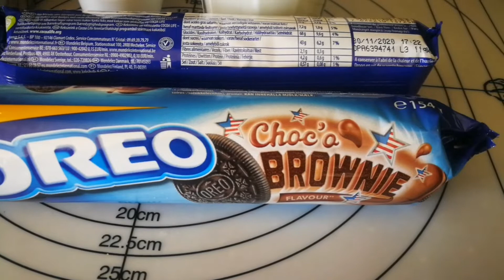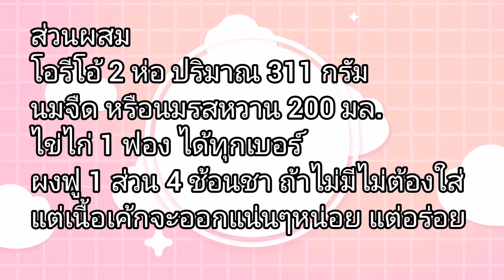บราวนี่โอรีโอ้ อบในกระทะ เปลี่ยนโอรีโอ้ธรรมดามาเป็นบราวนี่ง่ายๆขนมที่เด็กๆทำเองได้ใน 3 นาที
สูตรและวิธีนี้ สามารถเปลี่ยนโอรีโอ้แบบธรรมดา ให้มาเป็นบราวนี่ง่ายๆ  รสชาติใช้ได้ค่ะ แต่จะไม่เหมือนบราวนี่ของแท้ที่ทำเต็มสูตรและอบในเตาอบ เมนูนี้คิดขึ้นเพื่อให้เด็กๆลองหัดทำขนม โดยเริ่มจากส่วนผสมที่หาได้ง่ายจากร้านค้าแถวบ้าน และอุปกรณ์ที่มีในครัวค่ะ หรือคนที่อยู่บ้านกักตัวแล้วอยากลองทำอะไรใหม่ๆทาน ย้ำสูตรและวิธีนี้ไม่ใช่บราวนี่ของแท้นะคะ เนื้อขนมที่ได้จะแน่นกว่าเค้กและจะไม่หนึบมากเหมือนบราวนี่ของแท้นะ ทำเล่นเป็นกิจกรรมสนุกๆที่กินได้กับเด็กๆก็ดีค่ะ